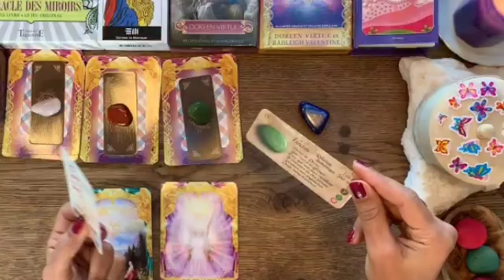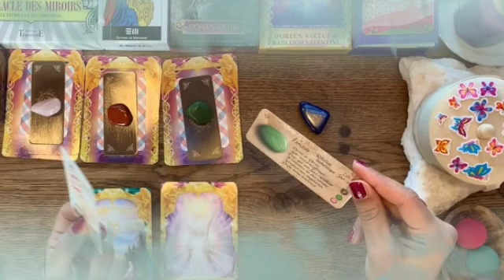برج الأسد من 30 إلى 10 أيلول 2022 // هذا الشخص قاصد يتجاهلك😤و لكنه هيتتجنن و يكلمك يا أسد😔